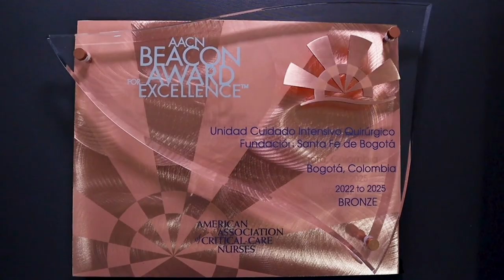Premio Enfermería Fundación Santa Fe de Bogotá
El equipo de enfermería de las unidades de cuidado intensivo de la Fundación Santa Fe de Bogotá recibió la distinción internacional Beacon Award for excellence de la American Association of Critical Care Nurses (AACN).  Este reconocimiento posiciona a la enfermería fundacional al nivel de los mejores hospitales del mundo, y de manera simultánea ratifica la coherencia de la Fundacion Santa Fe de Bogota con su propósito misional de entregar más y mejor salud para Colombia.  @exceptionalnurses